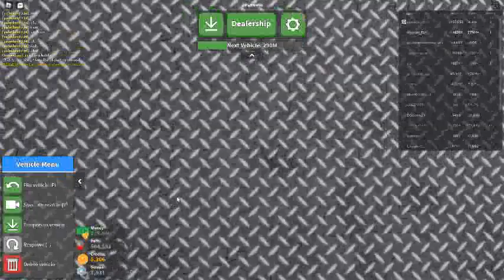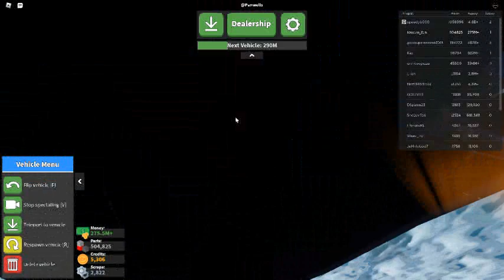Russia Car Crash Compilation 2018